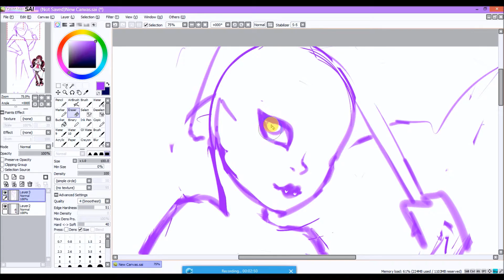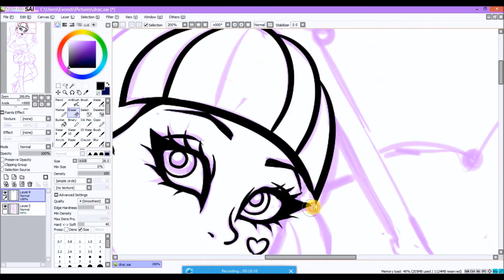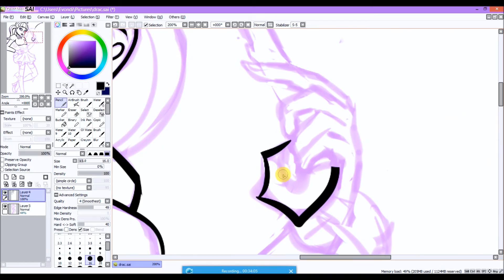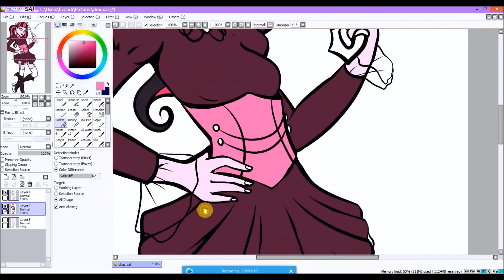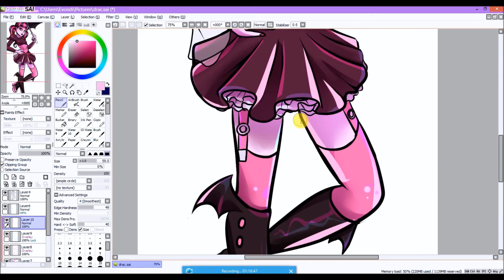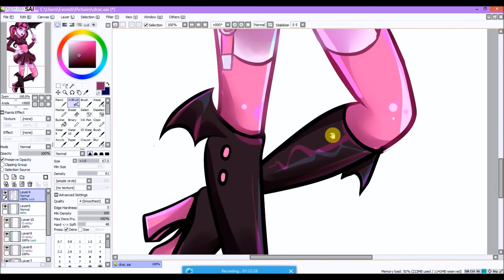Draculaura Speedpaint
I hadn't done a speedpaint video in a while and I wanted to draw some draculaura
Song: Mother Mary by Mr. Kitty